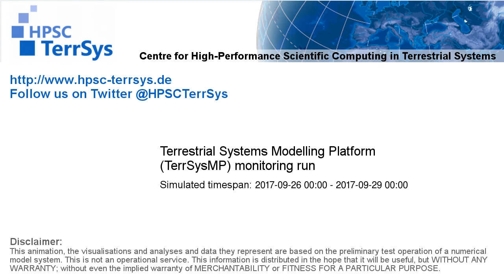TerrSysMP monitoring run 2017-09-26 - runoff - Europe (72h)